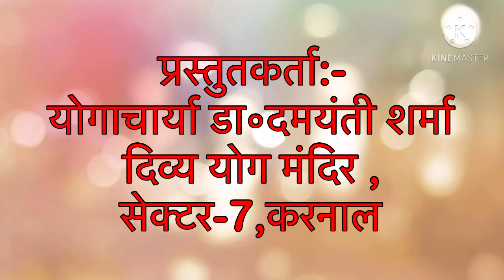गीता सार-4"कर्म योग"-सद्गुरु स्वामी देवीदयाल महाराज जी से प्राप्त ज्ञान सत्संग-योगचार्या डॉ०दमयन्ती।